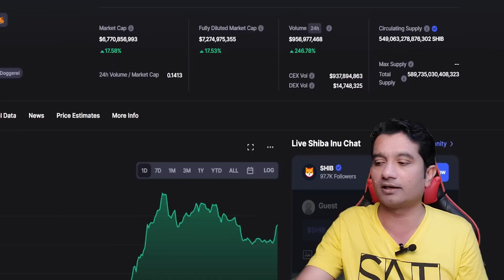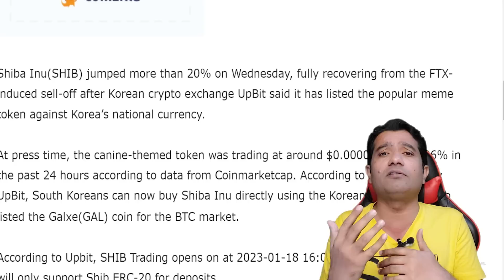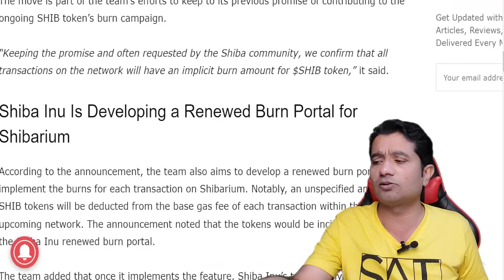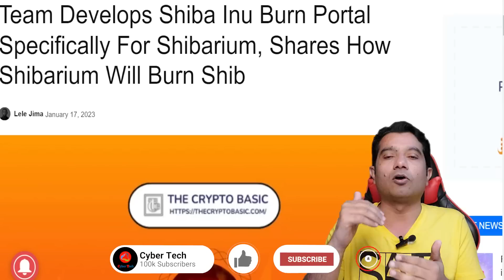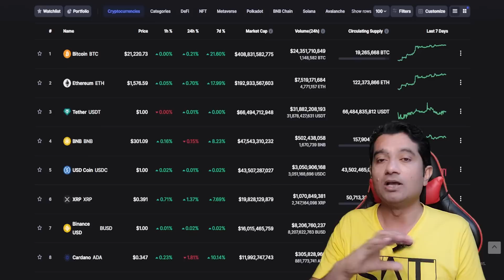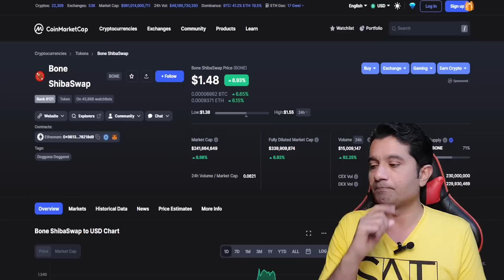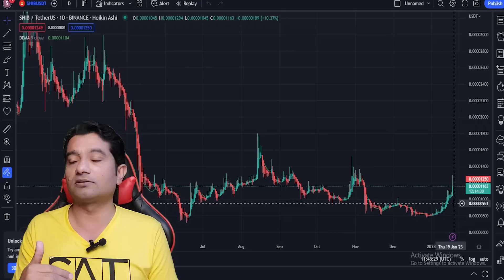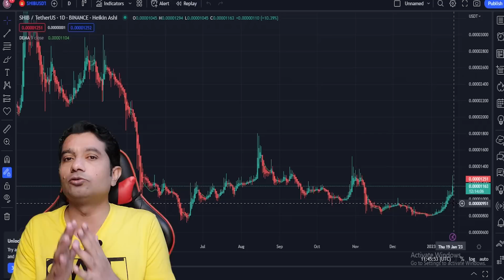SHIBA INU NEWS | bone price target | Cryptocurrency